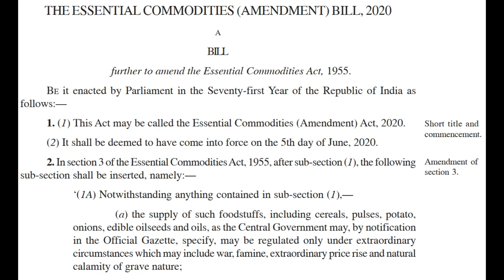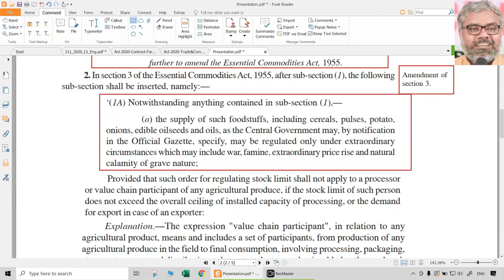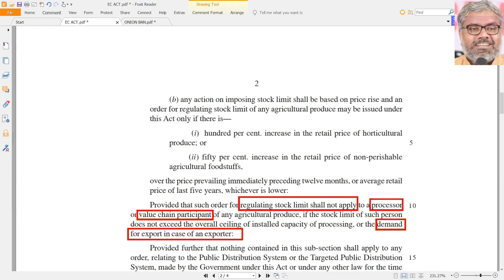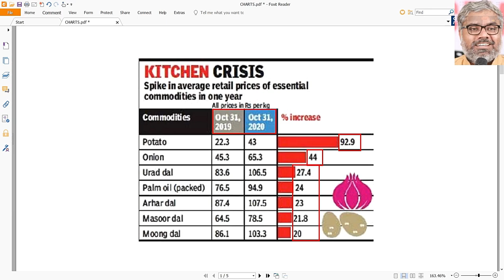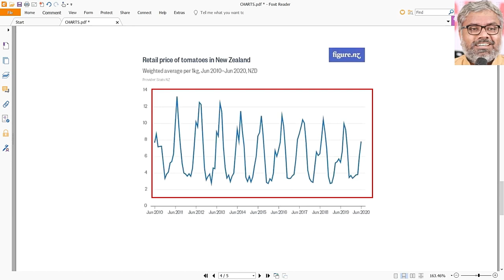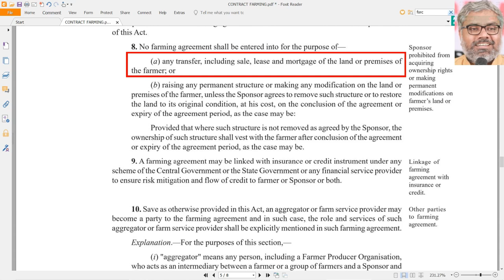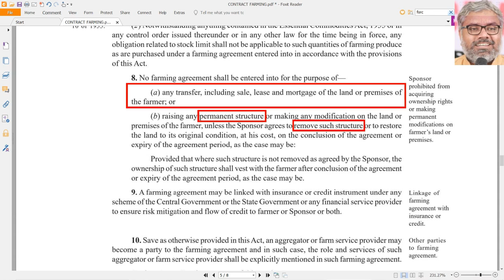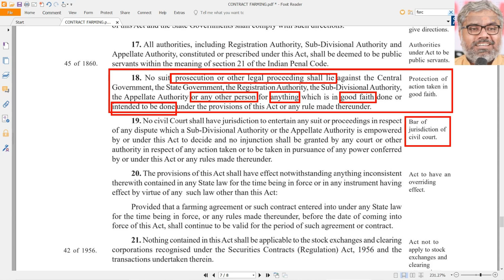CA Sasi Kumar's Response to DJPN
CA Sasi Kumar's Response to Dr. Jaya Prakash Narayan on Farm Laws